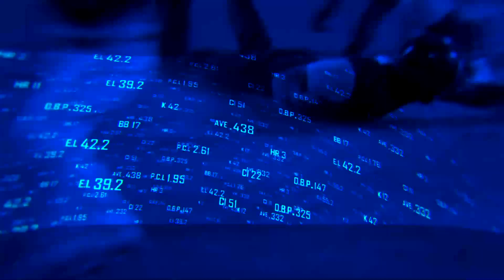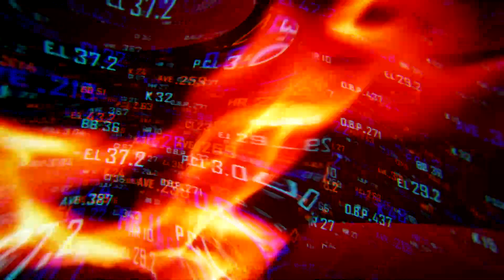Bola Viva | Especial.Previa El Cuba Clásico a pocas horas del inicio del Torneo.Rivales, Pronósticos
⚾Cuba🇨🇺 a segunda ronda en el Clásico. ¿Qué argumentos respaldan este criterio?
🔥¿Quedará roto el embrujo holandés?

👏Pedro Luis Lazo y posibles abridores para el resto de los partidos gracias a exclusivas desde la sede con Aurelio Prieto Alemán y Guillermo Rodríguez Hidalgo Gato

🔥Bullpen, sustento de la actuación cubana

👉🏽Armando Johnson..Dirigir Proactivamente..Romper viejos esquemas

👉🏽También llega Rolando Verde con sus consideraciones desde la experiencia de jugador y entrenador

👉🏽Y más del Béisbol, Cuba🇨🇺
        🔥Bola Viva CVI🔥
Martes: 18:30pm y 22:30pm
Miércoles: 4:30(am) y 10:30 (am)

Tele Rebelde:
Martes 20:00pm..Miércoles 9:05am